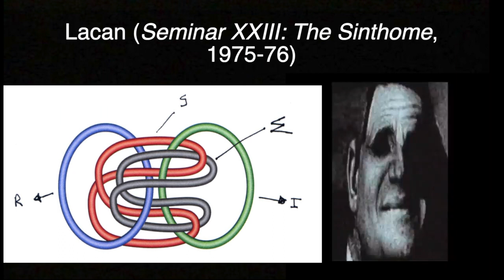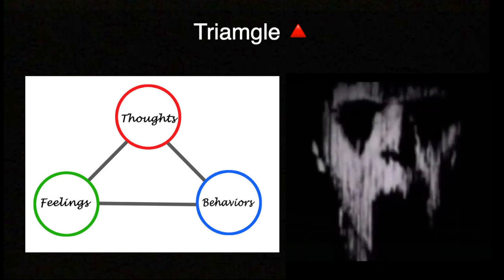Mr. Incredible Becoming-Uncanny (Topology Edition)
Or, "Becoming Theory-boi"
00:00 - Simon Fred
00:10 - Pre '75 Lacan
00:20 - Post '75 Lacan (avec Vappereau)
00:36 - Haha very funny guys
00:49 - LogiMat & Catastrophe Theory
00:59 - Keen Boi (nick_land.exe)
01:09 - Reza Negarestani
01:25 - René Guitart
01:38 - Admin
01:49 - антихрьстъ